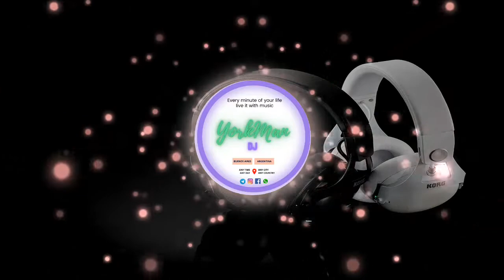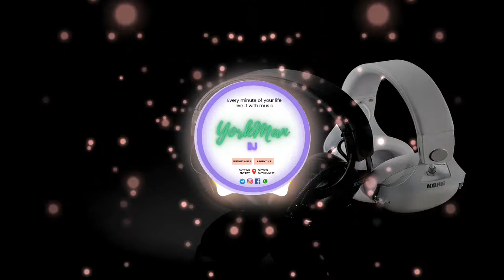👠🔥 MI VECINA ✨ Grupo Galé 🎶 Copyright Music 🎧✨🇨🇴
CopyrightSounds : Empowering Creators through Copyright

Ella sale tos los lunes
Ocho en punto de la mañana
Y los hombres siempre miran
Uno a uno la ventana
Y ya se acabó la calma
Nadie quiere trabajar
Todos ellos se preguntan
A quién ella escogerá

Mi vecina, mi vecina
Ella sabe lo rica y lo buena que está
Que entra y sale
Que entra, que entra
Entra y sale

Jaime le regala flores
Juan le quiere recitar
Sin embargo ella piensa a quien bolas parará
Andrés dice que su fama
Siempre loco nos tendrá
Porque todo el mundo sabe
Que ella siempre buena está

Mi vecina, mi vecina (jaja qué pena mami)
Entra y sale

Yo no sé qué es lo que tiene que con su caminar me domina
Y es que está tan rica, rica mi vecina
Y ella lo sabe bien, por eso mueve esa cintura mi vecina
Mírala dónde viene, rico caminao que tiene
Que entra y sale (qué es lo que pasa)
Que entra y sale (contigo morena)
Que entra, que entra (que cuando pasa, que cuando pasa)
Entra y sale (con su caminao me domina)

Y yo no sé a dénde va

Yo sé qué es lo que tiene esa negra cuando camina
Con su caminao mi corazón me domina
A todo el mundo pone nervioso en la esquina
No sé qué tiene que a todo el mundo fascina
Que entra y sale (con mi vecina)